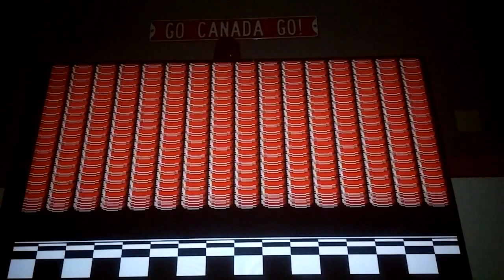Beating Bowser Koopa - Super Mario Bros 3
Defeating Bowser Koopa To Beat Super Mario Bros 3 On My Retron 3 Gaming System On Jan 7, 2016